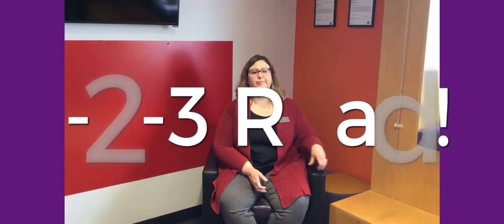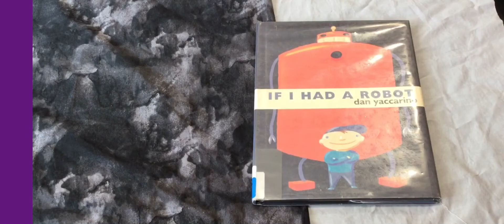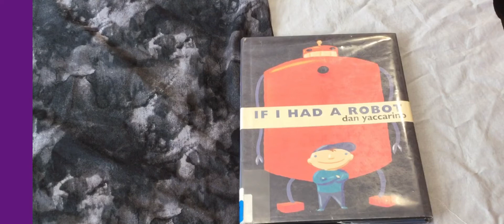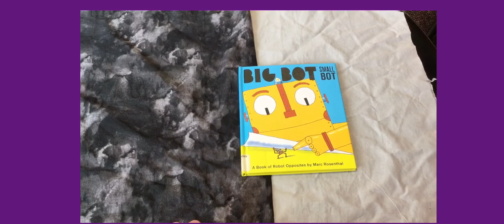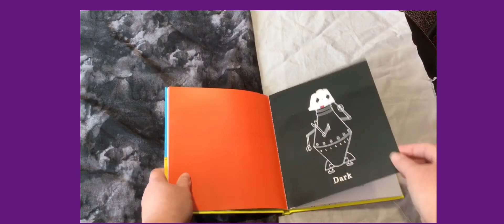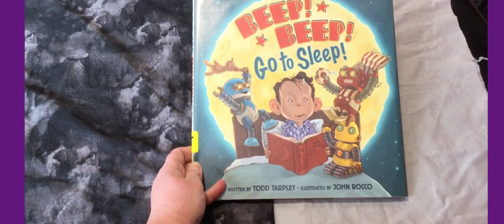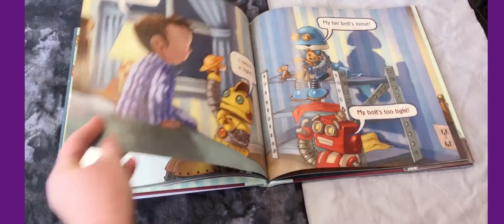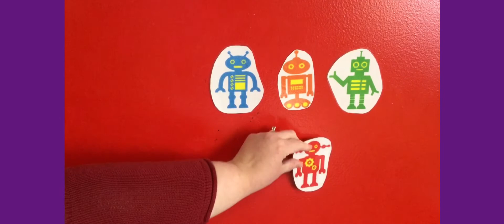1-2-3 Read! For 1 to 3 year olds; Robots; February 15th, 2021